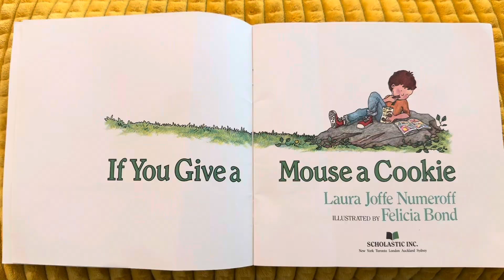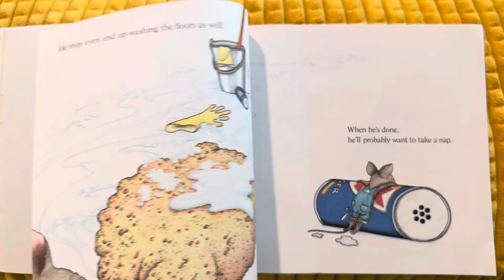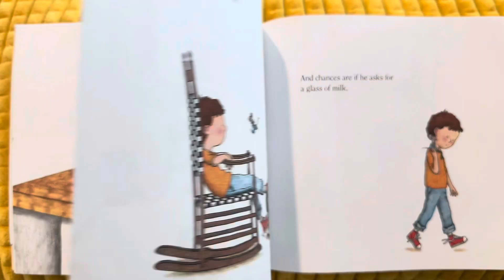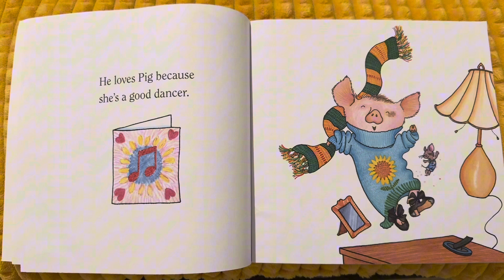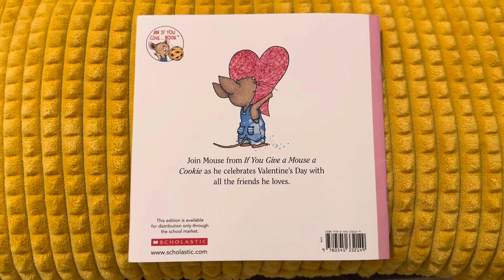LAURA NUMEROFF COMPILATION - IF YOU GIVE A MOUSE A COOKIE || HAPPY VALENTINE’S DAY, MOUSE!